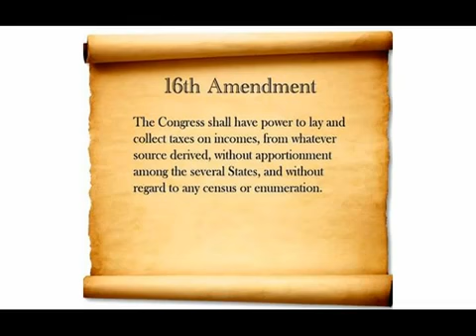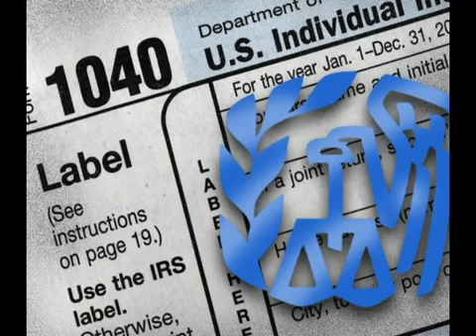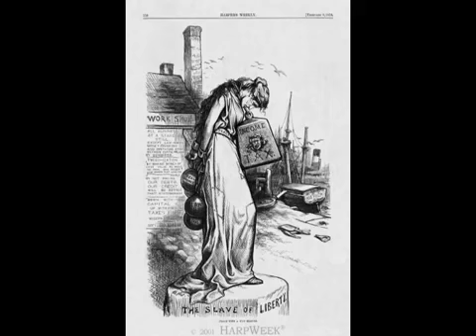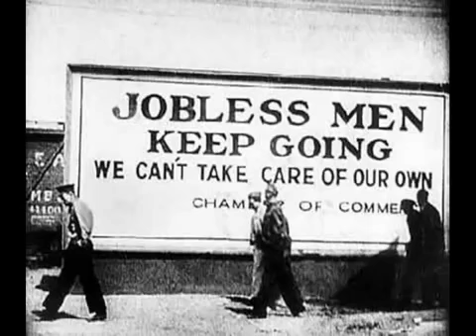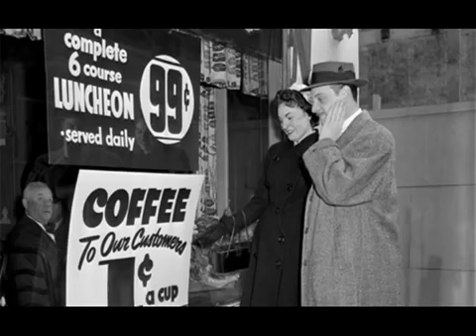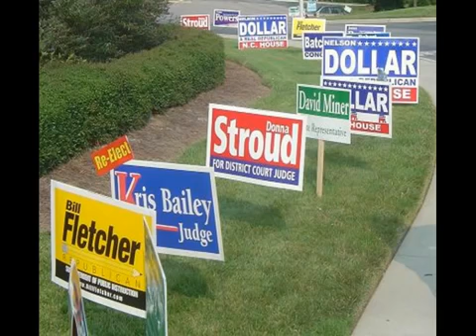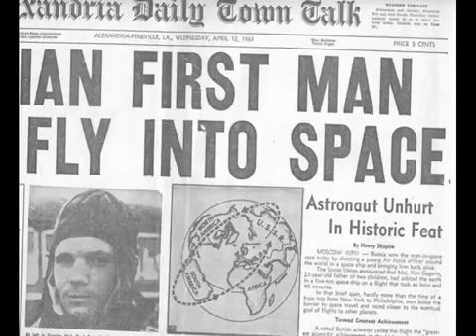PAUL HARVEY FREEDOM TO CHAINS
Paul Harvey was very wise.